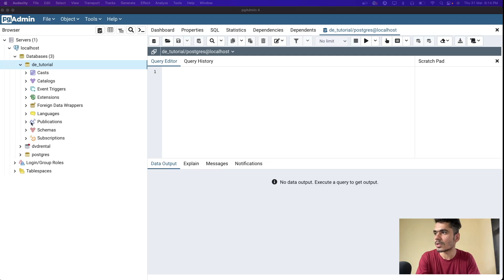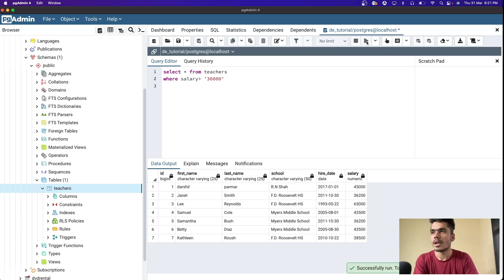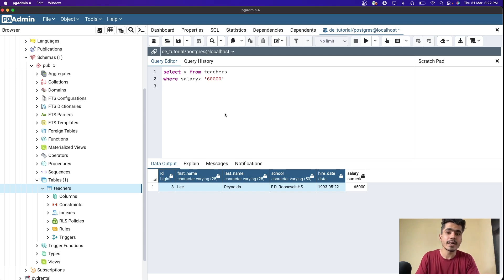Doing Data Analysis Using SQL SELECT STATEMENT | Part 3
Complete SQL (Structured Query Language) Tutorial From Beginner To Advance.

3 Books You Should Read

✨ Tags ✨
SQL Tutorial for beginners, PostgreSQL tutorial, SQL tutorial, how to learn SQL, basics of SQL, SQL for data science, SQL for data engineering, query language, database fundamentals